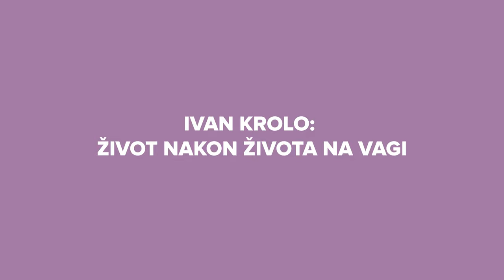Prvi pobjednik ‘Života na vagi‘: Godinama se nisam vagao, a evo kako kilažu držim pod kontrolom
Ivan Krolo preokrenuo je svoj život, a nama je otkrio kako danas izgleda njegova prehrana i na koji način ga je mršavljenje promijenilo